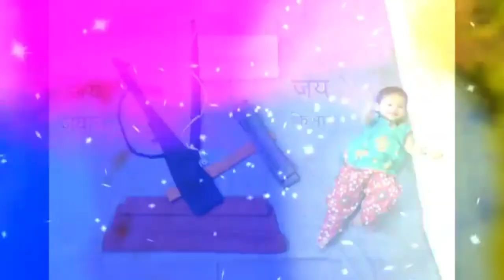Republic day || 26 th January || Baby theme photoshoot ideas at home || DIY